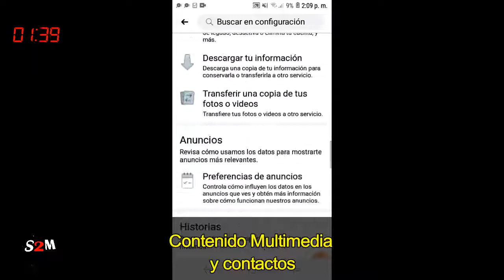. Activar Subir Fotos y Videos en HD en tu Facebook facil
subir fotos en hd a facebook, subir fotos en alta calidad a facebook, Aprende a activar esta interesante función para que tus fotos y videos se suban a Facebook en la máxima calidad.

Apréndelo en menos de 2 minutos!!!